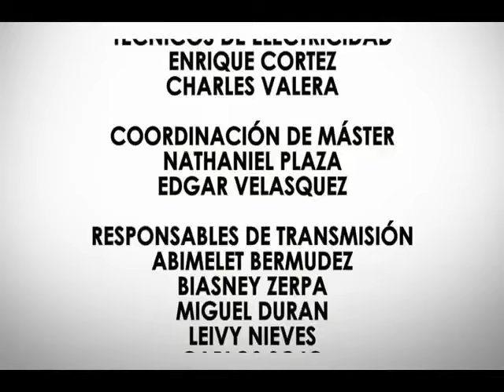Juan Romero entrevistado En La Balanza por Olga Álvarez sobre la Ley contra el Fascismo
16 de abril de 2024. Entrevista realizada por la Dra Olga Álvarez al diputado e historiador Juan Romero sobre la Ley contra el Fascismo.

USDT o Bitcoin (BEP20): 0xef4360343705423a24119205eeb1de2a10fd23f4